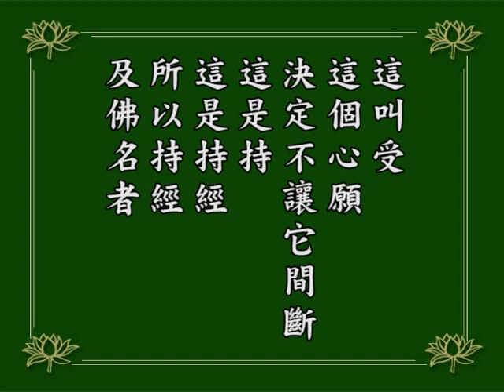淨空老法師｜念佛成佛｜憶佛念佛，自利利他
口念佛，兩個意思：一個意思，怕心裡忘掉，心口要相應，口念提起心憶，心裡憶佛念佛，憶念都是心，都不是口；第二，口念佛念出聲音是度眾生，讓眾生有這個緣分聽到一句阿彌陀佛的佛號，這一句佛號一歷耳根永為道種，這是化他。
我們念出聲音是自行化他，用意在個地方，幫助別人的，不用拉著人勸人，阿彌陀佛他聽到自然進去了，是這麼一個方法。所以受持非常重要。
持經，接受經典裡面所說的事實，西方十萬億佛國土那邊真的「有世界名曰極樂，其土有佛，號阿彌陀」，我們真的相信，真的願意去。
世尊在這個經裡面勸我們發願往生，總共四次勸勉，真的是一而再、再而三、三而四。發願求生淨土，這叫「受」，這個心願決定不讓它間斷，這是「持」，這是持經。
1984/12